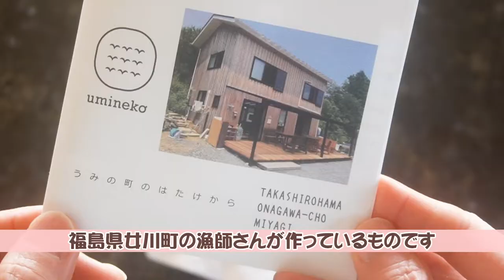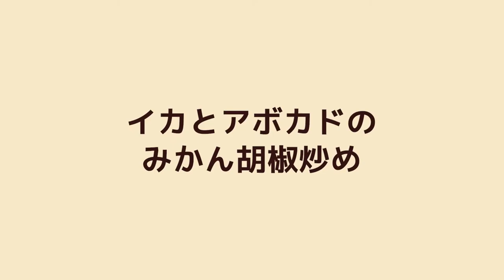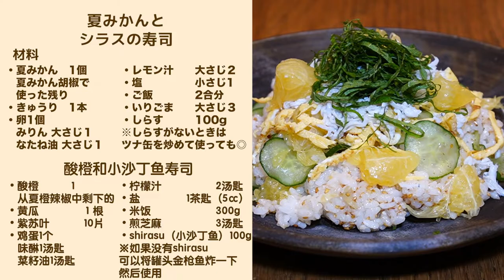イライラ・肩こり・眼精疲労・自律神経失調証に使える薬膳料理レシピ「みかんの養生ごはん５品」烦躁、肩周炎、眼睛疲劳、自律神经失调证？药膳食谱“使用橘子的养生5种”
こんにちは、

阪口です。

冬から春は、いろいろな「かんきつ」が登場します。

温州みかんにはじまり、ぽんかん、デコポン、はるか、せとか、文旦、ブラッドオレンジ、伊予柑、夏みかん、河内晩柑などなど。

その時期によって、色々な柑橘を楽しめるのは幸せですね。

昨日は「広島産・ブラッドオレンジ」を八百屋さんでゲット。

国産ブラッドオレンジ、どんな風味なのか楽しみです。

さて、日本人にとってはそんな身近な「柑橘」たち

薬膳では、とても重要な役割を担ってくれる食材です。

寒暖の差が激しく自律神経の働きが乱れやすい季節には

エネルギーの流れが滞って、詰まりやすくなり、痛みや、ハリ、コリ、肩こり、頭痛、眼精疲労などさまざまな症状がでます。

抑うつ感、イライラ、怒りっぽくなる、ちょっとしたことがストレスに感じるなど、心の不調も感じる人もいるかもしれません。

エネルギーの巡りを改善して、これらの不調を改善する「かんきつ」を使ったメニューを紹介します。

「かんきつを使った薬膳料理5選」

①夏みかん胡椒
②いかとアボカドの夏みかん胡椒炒め
③夏みかんとシラスのお寿司
④夏みかんマーマーレード
⑤鶏肉の夏みかんマーマレードグリル

当寒冷和温暖的温度之间存在极端差异时，自律神经系统很容易被打乱。

气血的循环会变得停滞和受阻，并会出现精神不稳定。
会出现各种症状，如疼痛、僵硬、肩部僵硬、头痛和眼睛疲劳。

精神症状包括
抑郁、易怒、愤怒、对一点小事的压力等等。

本节介绍一份使用柑橘类水果的菜单，可以改善气血循环和这些病症。

药膳食谱“使用橘子的养生5种”
①酸橙胡椒
②炒鱿鱼和牛油果～酸橙胡椒風味
③酸橙和小沙丁鱼寿司
④酸橙果酱
⑤酸橙果酱烤鸡

【おいしく食べて不調改善】
薬膳料理教室～漢方キッチン

【身近な食材で元気とキレイをつくる】
無料７日間メール講座

【オリジナル薬膳食材・漢方販売】
薬店・漢方キッチン

【自治体・法人向け薬膳導入コンサルティング】